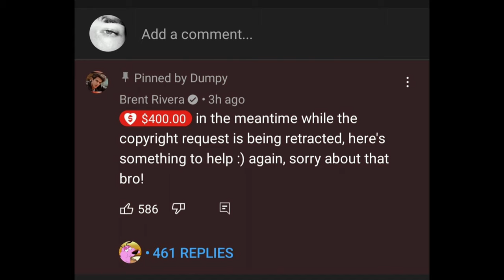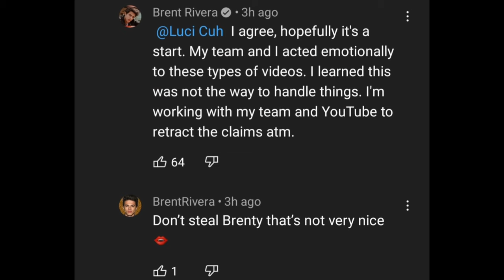Why Brent Rivera Is So AWESOME | Stephen M. Green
Why Brent Rivera Is So AWESOME